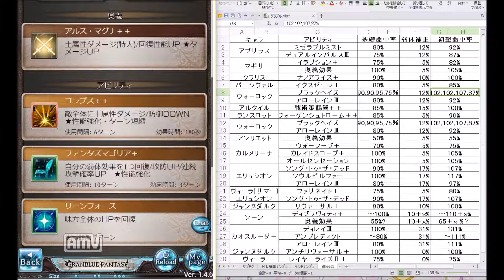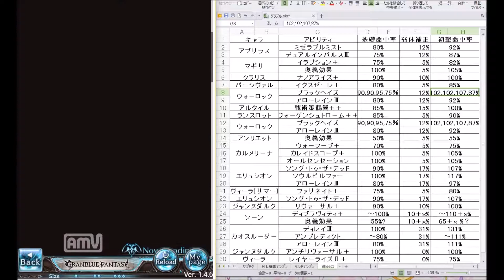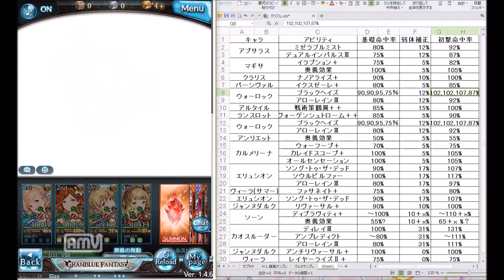弱体成功から見るグラブルPart4/6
弱体成功率からみるグラブル企画です。
相手の弱体耐性は考慮しておりませんのでたとえ命中率100％であっても外れることがありますので・・・。